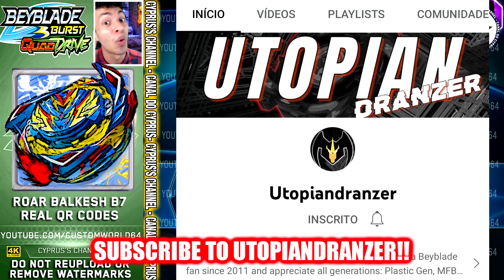ROAR BALKESH B7 QR CODE Beyblade Burst Quad Drive QR Codes BEYBLADE BURST APP ROAR BALKESH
⭐ O verdadeiro ROAR BALKESH B7 QR Code da Hasbro de Beyblade Burst Quad Drive está aqui! Graças ao UTOPIANDRANZER O QR Code REAL do ROAR BALKESH B7 Hasbro Beyblade Burst Quad Drive QR Code chegou para saciar todos os jogadores do Beyblade Burst app que querem este ROAR BALKESH B7 QR Code tão aguardado por bladers de todo o mundo. Escaneie o ROAR BALKESH B7 QR Code agora mesmo e jogue com o ROAR BALKESH B7 no Beyblade Burst Quad Drive app agora mesmo!

💥ÍNDICE QR CODES ROAR BALKESH B7 QR CODE💥
0:00 ROAR BALKESH B7 QR CODE by UTOPIANDRANZER
0:30 ROAR BALKESH B7 QR Code
1:14 All Balkesh QR Codes A-Z
2:11 Beyblade Burst App QR Codes

🔸QR CODES COSMIC VECTOR SET QR CODE MAGMA IFRITOR I7 QR CODE DESTRUCTION BELFYRE B7 QR CODE 4K60FPS